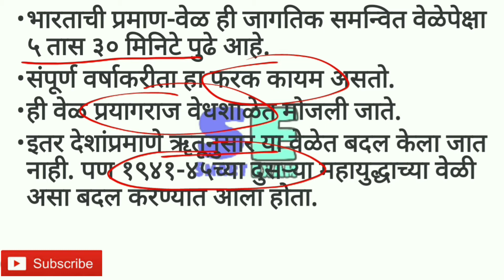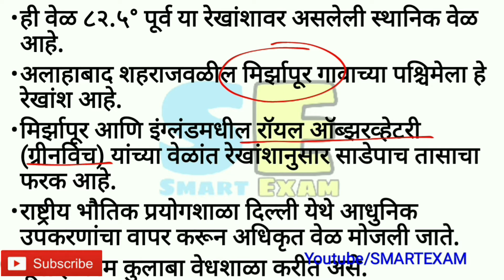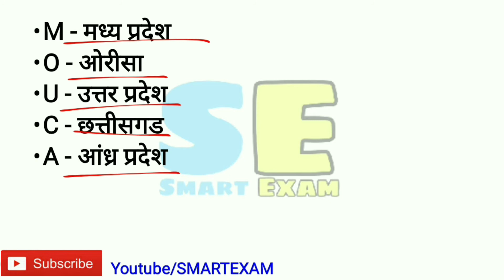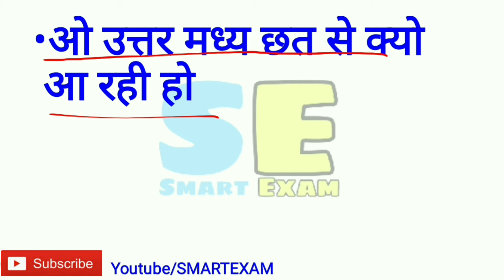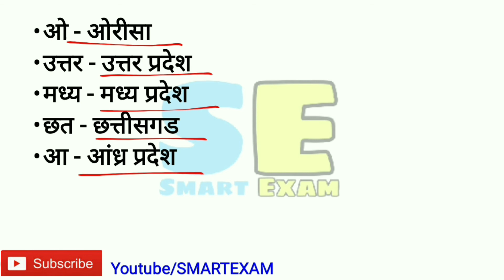भारताची प्रमाण वेळ । Indian Geography । Indian Standard Time Meridian । Maharashtracha Bhugol Tricks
भारताची प्रमाण वेळ, Indian Geography , Indian Standard Time Meridian, Ist, mpsc, psi, sti, aso,
maharashtracha bhugol tricks,
indian geography in marathi
indian geography in marathi for upsc
indian geography in marathi pdf